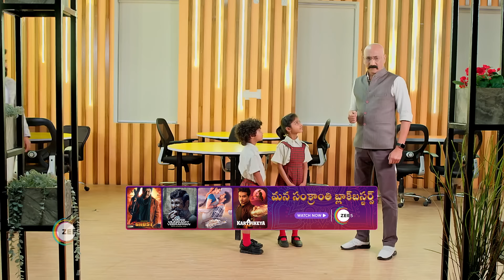Prema Entha Maduram | Ep - 1187 | Webisode | Feb, 26 2024 | Sriram Venkat And Varsha HK | Zee Telugu